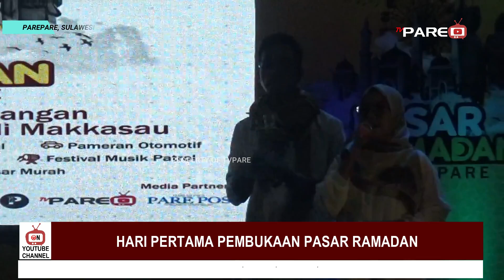PENGUNJUNG PADATI HARI PERTAMA PASAR RAMADAN PAREPARE